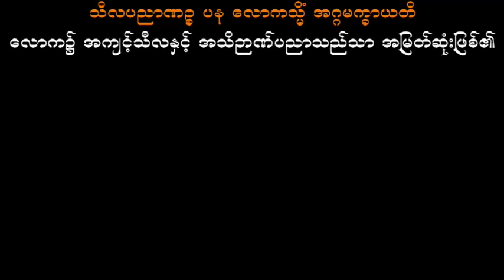ဆင်ခြင်ရမည့်တရားများ သစ္စာရွှေစည်ဆရာတော် အရှင်ဥတ္တမ